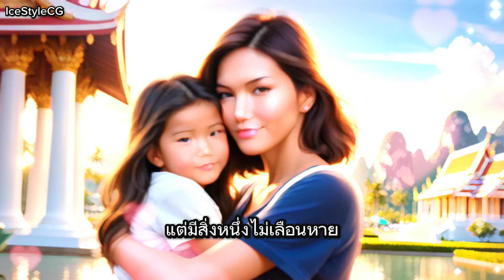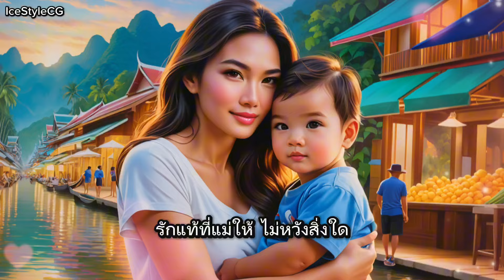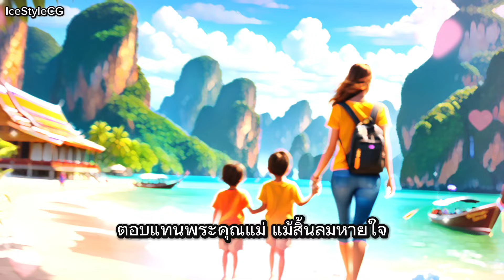เพลงรักแม่ยิ่งใหญ่กว่าฟ้า by IceStyleCG ส่งต่อความรักจากใจถึงแม่ วันแม่แห่งชาติ"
พบกับบทเพลงซึ้งๆ ที่จะทำให้หัวใจคุณอบอุ่น "รักแม่ ยิ่งใหญ่กว่าฟ้า" โดย IceStyleCG เพลงนี้ถูกสร้างสรรค์ขึ้นด้วยความรักและความเคารพที่มีต่อคุณแม่ทุกคน เนื้อเพลงจะพาคุณไปสัมผัสความรักที่ไม่มีวันจางหายของแม่ที่มีต่อลูก

## **เนื้อหาเพลง**
### **(Intro)**
ในวันที่โลกหมุนไป แสงสีรุมเร้าใจ เรื่องราวมากมาย ทำใจหวั่นไหว แต่มีสิ่งหนึ่งไม่เลือนหาย คือรักจากแม่ที่ให้มา

### **(Verse 1)**
มือแม่คอยประคอง ยามลูกผิดหวัง คำปลอบอุ่นอย่างนั้น ยังก้องดังข้างใน อ้อมกอดแสนอุ่นไอ ปลุกความหวังในใจ รักแท้ที่แม่ให้ ไม่หวังสิ่งใด

### **(Hook)**
ล้มลงกี่ครั้ง หมดหวังเพียงใด รอยยิ้มแม่ยังไง คอยส่องนำทาง รักแม่ยิ่งใหญ่ ดั่งลมหายใจ จะขอเป็นลูกที่ดี ตอบแทนหัวใจ

### **(Verse 2)**
เติบโตก้าวเดิน บนทางที่เลือกเอง แม้ล้มลงบ้าง แม่เคียงข้างเสมอ รักแท้จากใจ หาใดเทียบไม่เจอ จะตอบแทนด้วยใจ แข็งแกร่ง ก้าวไป

### **(Verse 3)**
รักแม่ยิ่งใหญ่กว่าฟ้า กว้างไกลสุดตา จะเป็นคนดี ให้แม่สุขใจ ตอบแทนพระคุณแม่ แม้สิ้นลมหายใจ รักแม่ตลอดไป ไม่มีวันจางหาย

### **(Solo)**

### **(Outro)**
รักแม่ยิ่งใหญ่กว่าฟ้า รักแม่ตลอดเวลา...

เชื่อมต่อกับ IceStyleCG เพื่อไม่พลาดข่าวสารและเพลงใหม่ๆ ได้ที่:

หากคุณชื่นชอบเพลงนี้ อย่าลืมกดไลค์ กดแชร์ และกดติดตามช่องของเรา เพื่อเป็นกำลังใจในการสร้างสรรค์ผลงานดีๆ ต่อไป! ❤️

🔔 **กดกระดิ่งแจ้งเตือน** เพื่อรับการอัพเดตทุกครั้งที่มีเพลงใหม่ๆ มานะครับ! 🎶